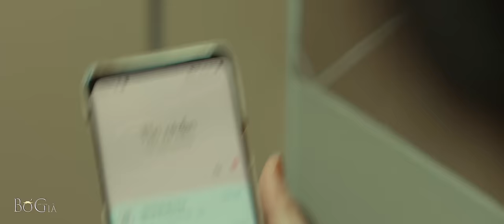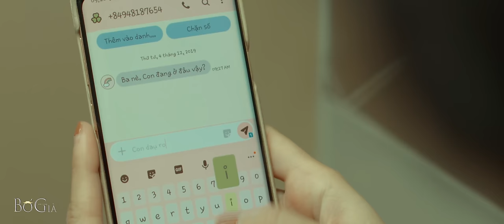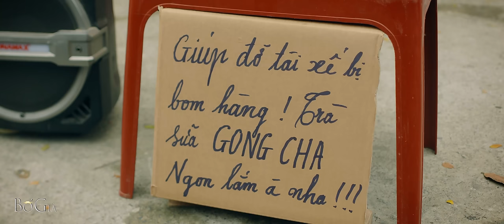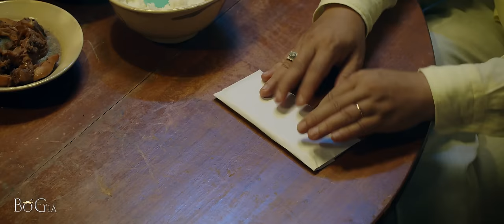BỐ GIÀ [FULL] - PHIM GIA ĐÌNH | TRẤN THÀNH, MÁ GIÀU, LÊ GIANG, ANH ĐỨC, TUẤN TRẦN, UYỂN ÂN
BỐ GIÀ [FULL] | TRẤN THÀNH, MÁ GIÀU, LÊ GIANG, ANH ĐỨC, TUẤN TRẦN, UYỂN ÂNN, LÊ QUỐC NAM, LÂM VỸ DẠ, QUỐC KHÁNH, TRÚC NHÂN, ALI HOÀNG DƯƠNG, TRANG HÝ, BÀ TÂN VLOG.
BỐ GIÀ là một bộ phim Web drama tình cảm gia đình, một dự án phim hài Tết 2020 của Trấn Thành. Trong phim, Trấn Thành đóng vai chính - một ông bố tính cục súc, bảo thủ nhưng rất thương con, luôn quan tâm gia đình. Phim xoay quanh đề tài thế giới giang hồ, xoáy vào chuyện giữ bản chất lương thiện hay chạy theo tiền bạc. Êkíp quay trong 11 ngày. Đạo diễn là Mr. Tô - người thực hiện các web-drama Thập tam muội, Thập tứ cô nương, Vi Cá tiền truyện... Ngoài Lê Giang, Tuấn Trần, em gái Trấn Thành cũng tham gia một vai.